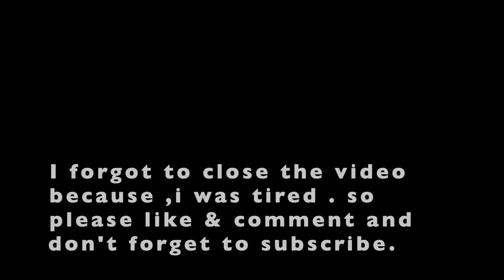Program at pooja pandal with Beautiful Jhanki Vlog 217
I hope you enjoyed this video @angelguptalifestyle

Program at pooja pandal with Beautiful Jhanki